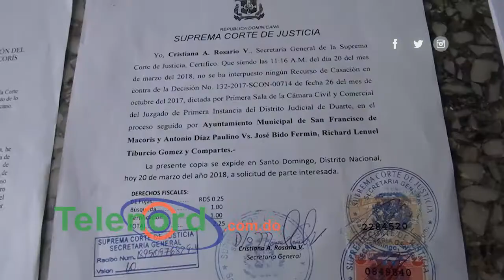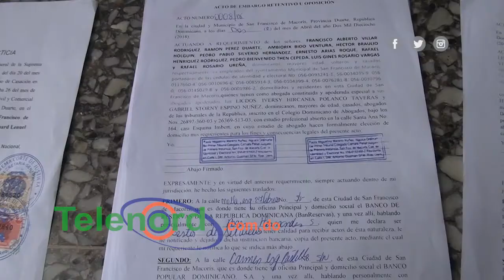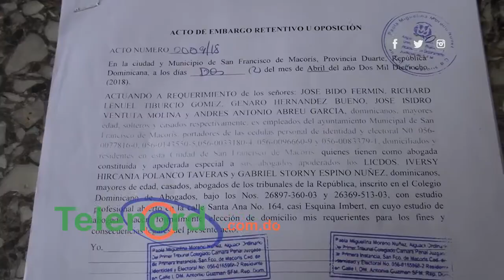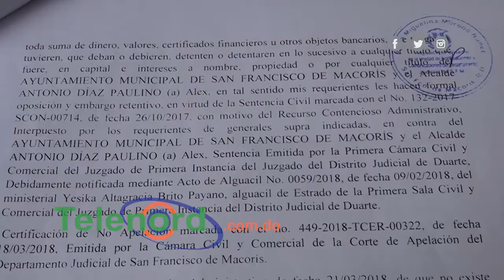Abogado de ex-obreros del Ayuntamiento SFM embarga cuentas del alcalde